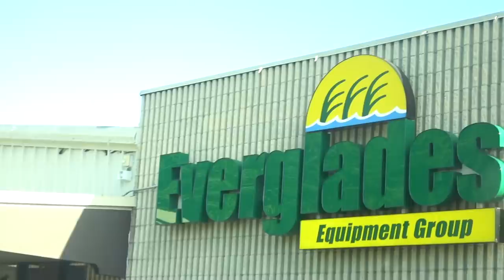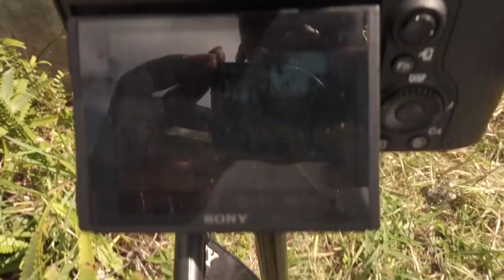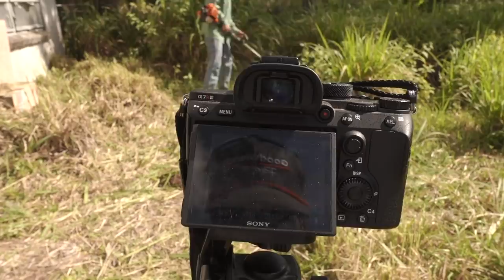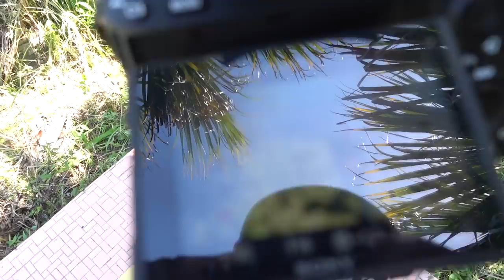Caught While Cutting The Worst Yard On Youtube! [Without Permission]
In this weeks episode AL revisits the home from his first tall grass video. The comments demanded that he finish cutting the yard so that's exactly what he provided for the people on part 2! The only thing is...the OWNER happened to show up this time and seemed a little pissed off! Nevertheless we weren't there to disturb or damage anything and he was grateful for the deed. So check out some of the behind the scenes footage from AL's video that he posted earlier this week!

AL'S LONG SLEEVE WORK SHIRT (MEN'S)
AL'S LONG SLEEVE WORK SHIRT (WOMEN'S)
AL'S LONG SLEEVE WORK SHIRT (KIDS/YOUTH)
AL'S SHORT SLEEVE WORK SHIRT (MEN'S)
AL'S SHORT SLEEVE WORK SHIRT (WOMEN'S)
AL'S SHORT SLEEVE WORK SHIRT (KIDS/YOUTH)
AL'S COMPUTER/LAPTOP
AL'S CAMERA
AL'S TRIPOD
AL'S MICROPHONE
AL'S MICROPHONE ADAPTER FOR IPHONE

AP'S VLOGGING CAMERA
AP'S DRONE